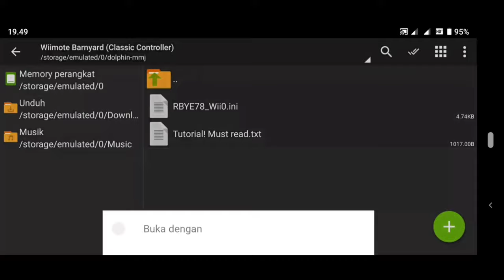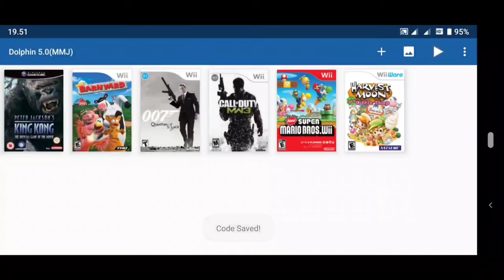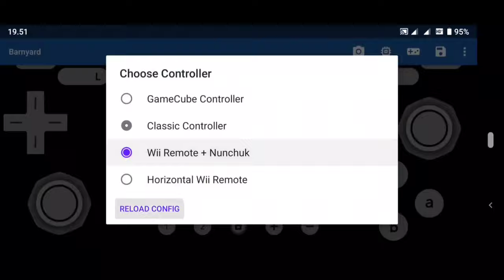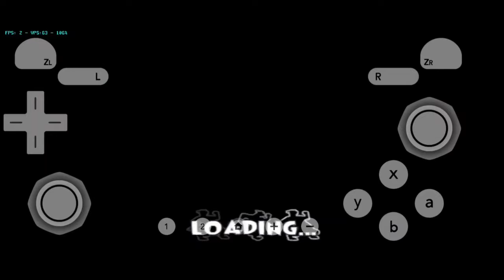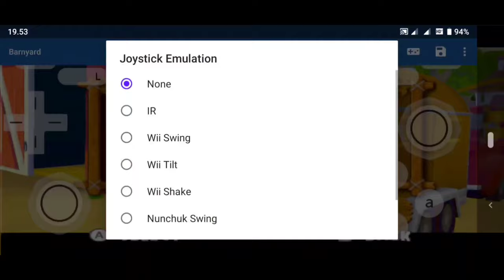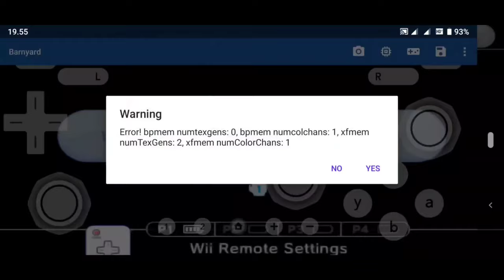Barnyard | Classic Controller | Setting Gamepad | Dolphin Emulator Android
Nickelodeon Barnyard (Classic Controller) / Setting Gamepad Wii Remote + Nunchuk

note : A + ZL = Take (di video hanya ZL)

Music in video :
How Come Instruments